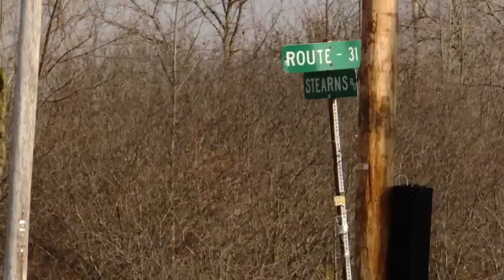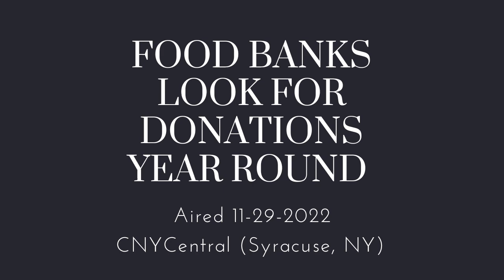Teagan Brown Reporter/MMJ Reel | Syracuse University, Graduating May 2023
I'm currently a senior at Syracuse University where I dual major in broadcast and digital journalism and history. I've worked as a part time MMJ for two years during my time in college. I first worked at WUTR/WFXV in Utica, NY during my junior year. Throughout senior year I have been working at CNYCentral in Syracuse. I'm also extremely involved with CitrusTV (The #1 student-run television station in the country), and WJPZ (Z89), which is our student-run top 40 IHeartRadio station.